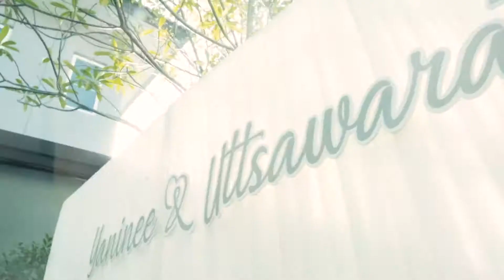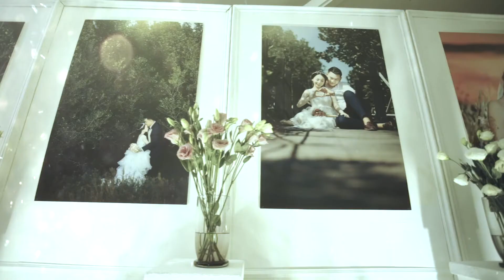wedding p yu. 2 min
phubat999